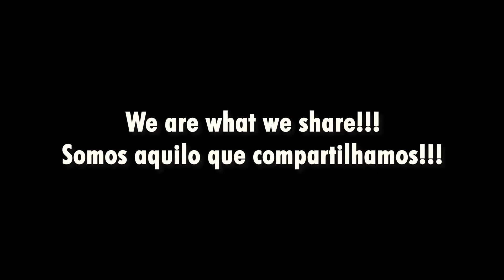Roda Roundup #8 - St Mary's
This roundup covers not only our first roda of 2013, but our first change of venue!

Having outgrown the limited space available in Baker Street's Globe Pub, we relocated to St Mary's church, a larger space nearby. Lots more room for dancing!

We are what we share!!!